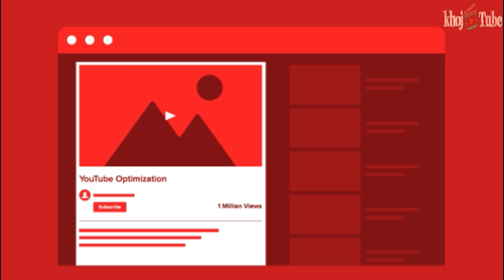Today’s tech news: YouTube evacuating Spam subscribers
YouTube started to clean up and remove the spammers. The company is alerting creators that they may see a count decrease.